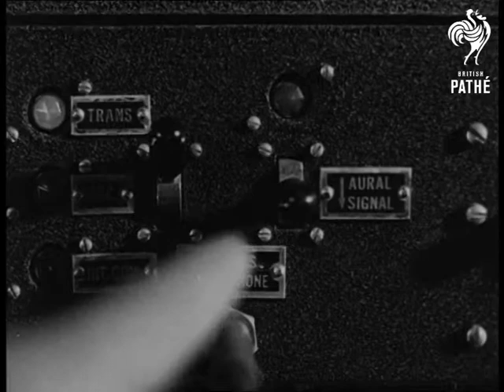Pilot In Contact With Ops Room (1945)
American voiceovered material.

US Pilot is guided in by men in Operations Room using radar to help him land in the dark. Shots of oscilloscopes and radar machines.
 FILM ID:2052.04